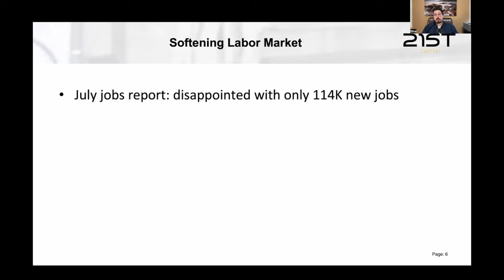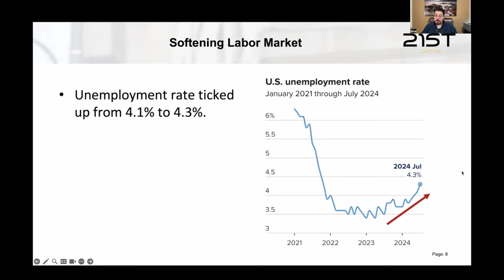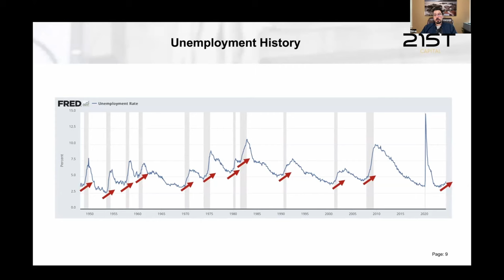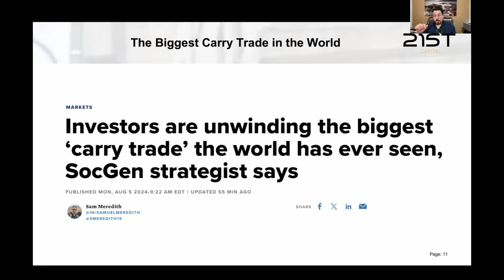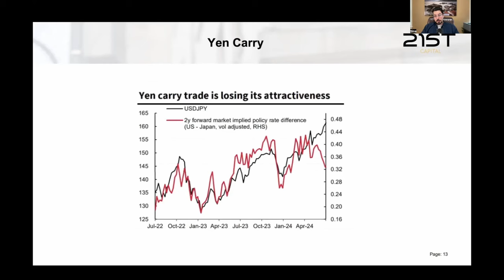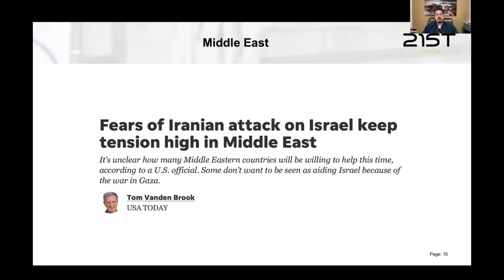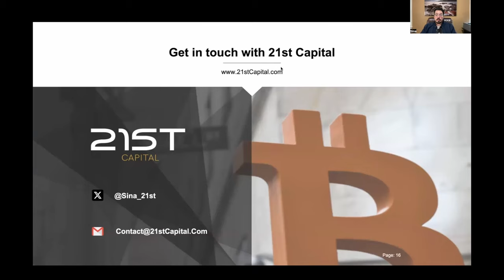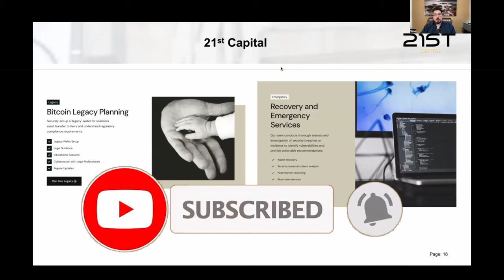Bitcoin and Stock Markets in Freefall: Discover the Reasons behind the Crash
Explore the real factors driving Bitcoin and stock markets into a tailspin. Stay informed and protect your investments with our expert insights.
00:00 - Market crash extent and overview
01:10 - Economy and labor market
04:47 - Japanese yen carry trade
07:37 - Middle East tensions
8:37 - the future of the market
10:09 - How to follow 21stCapital